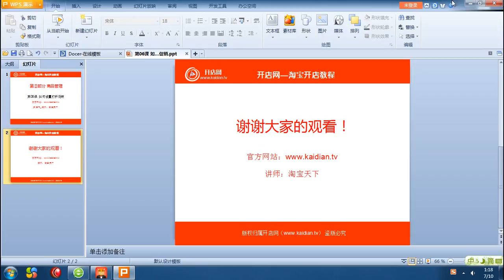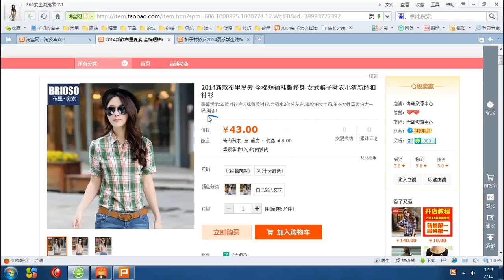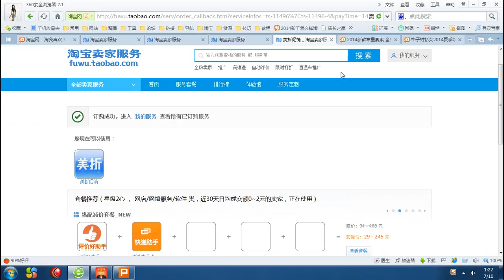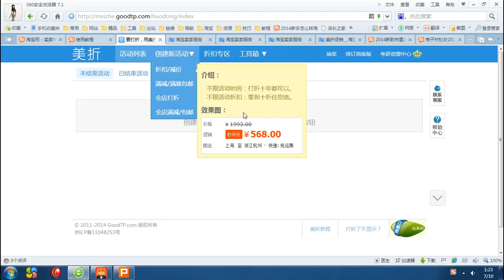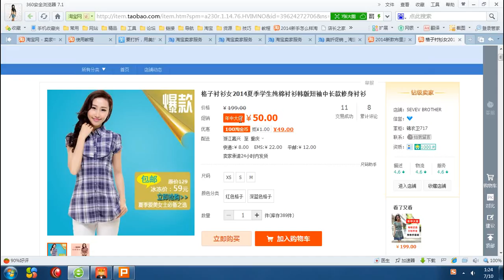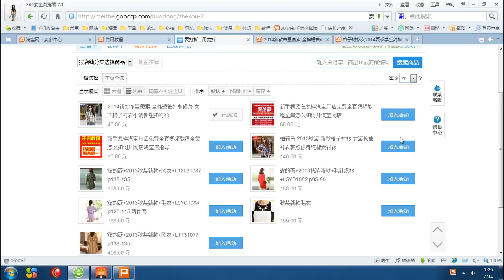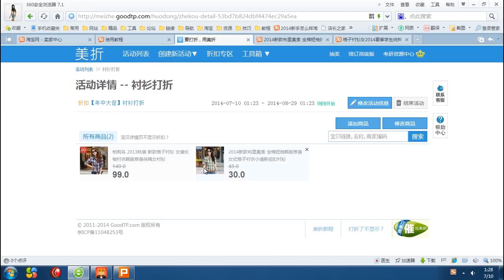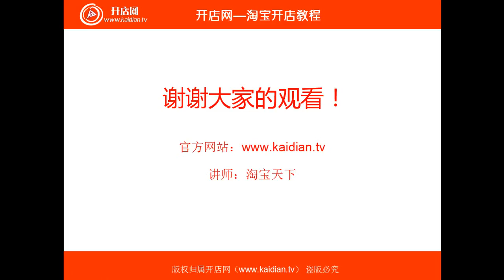第3部分:第06课 如何设置打折促销